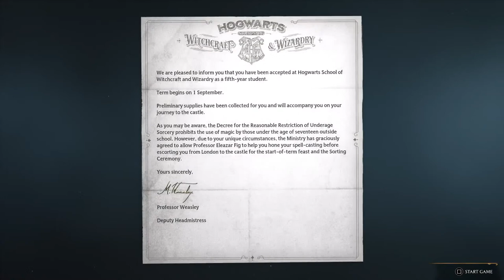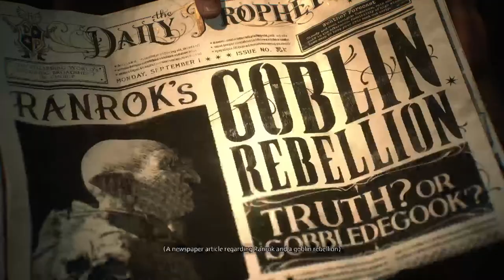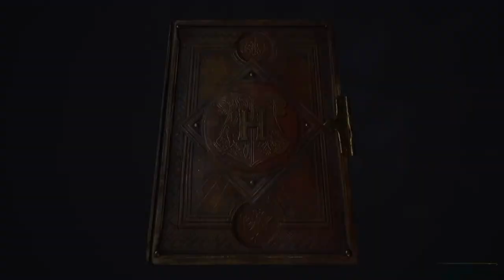Harry Pothead Hogwarts Legacy Ps5 Gameplay